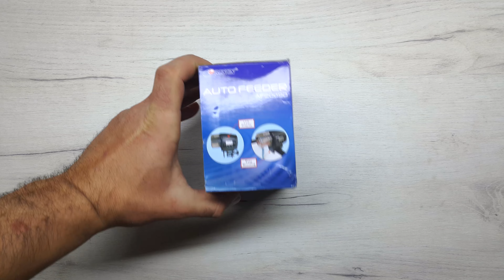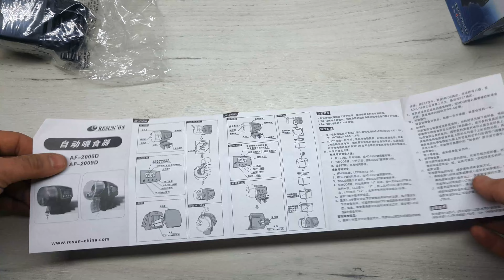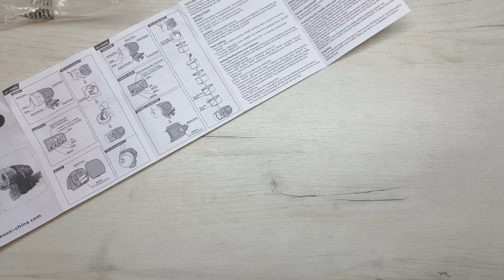ВАШИ РЫБКИ ТОЧНО БУДУТ СЫТЫ!